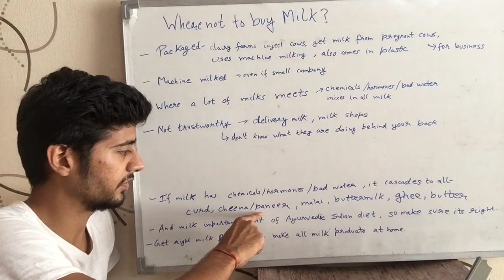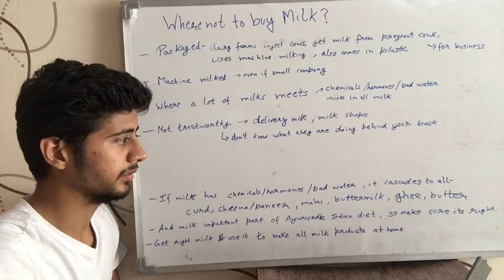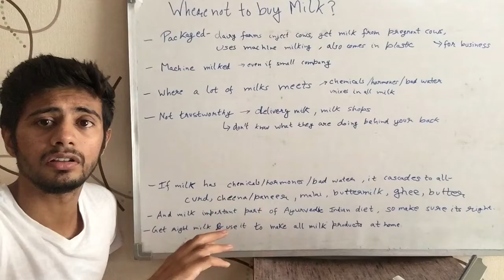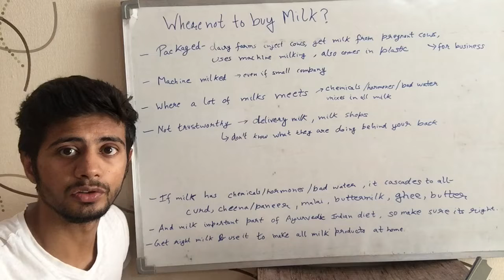Don’t buy milk from here! Buying Milk from here can harm your health!(English)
Avoid buying milk from these places. Buying milk from these places can harm your health because of milk contamination or milk adulteration.